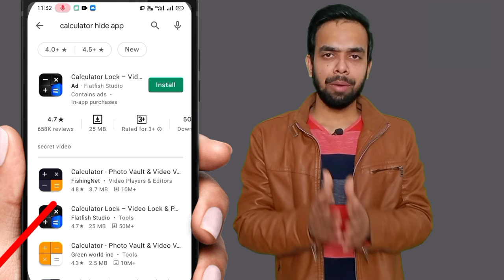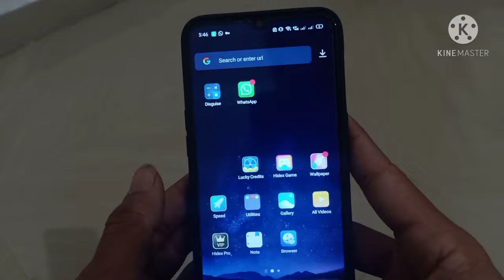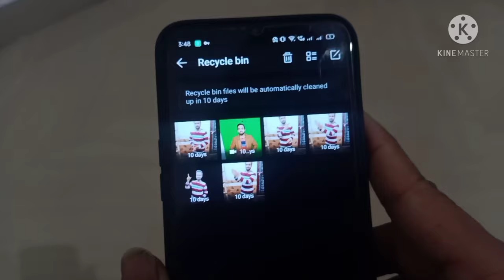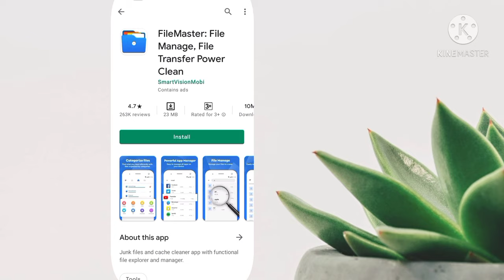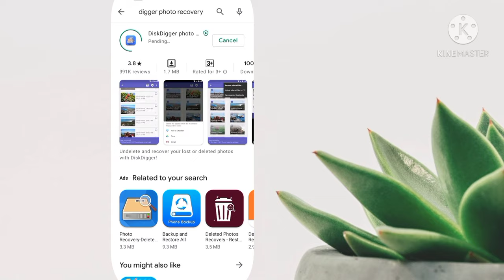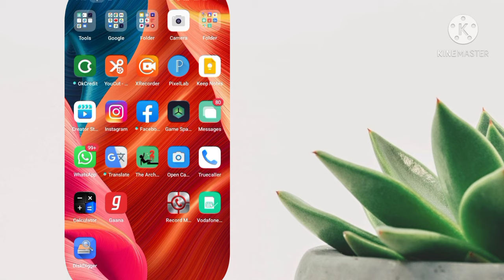Calculator vault app se delete huye photo video wapas laye | calculator vault data recovery 2023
Calculator Se Delete Video Photos Wapas Laye Full Details, Video Link Niche Hai￼